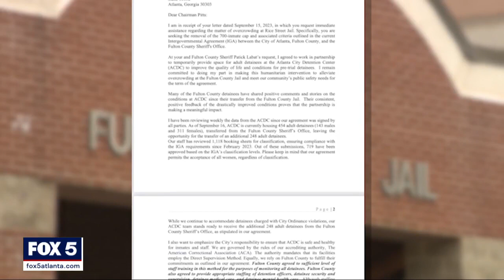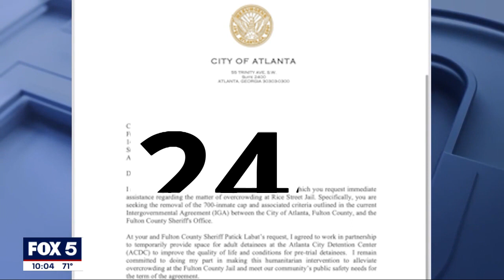Atlanta mayor rejects request to life cap on Fulton County Jail transfers | FOX 5 News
In a letter, Atlanta Mayor Andre Dickens said he would not be increasing the cap of how many inmates the Atlanta City Detention Center could take from the Fulton County Jail. Fulton County made the request as they're trying to get 1,000 inmates from the overcrowded facility to other locations. Fulton County leadership said the rejection does not mean the city is closing the door on that option. FOX 5 took a closer look.